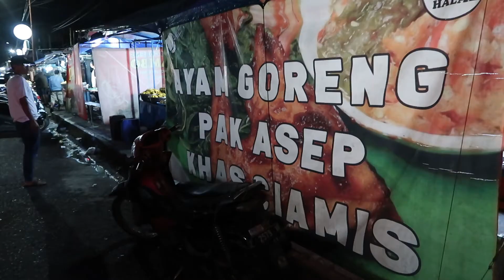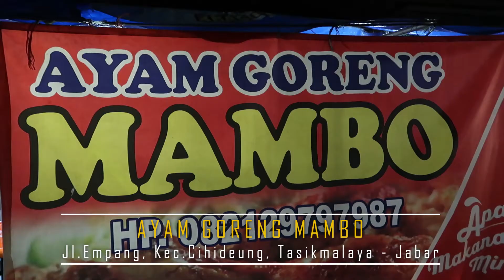AYAM GORENG PALING LARIS NAN LEGENDARIS DI TASIKMALAYA! | Ayam Goreng Mambo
Berkelana di Tasikmalaya, jangan lupakan kulinernya. Satu yang boleh dicoba, ada di kawasan Cihideung. Namanya ada Ayam Goreng Mambo yang sudah ada sejak 1972. Selain legendaris, ayam goreng ini juga salah satu yang terlaris.

(Ayam Goreng Mambo)
Jl.Empang, Kec.Cihideung, Tasikmalaya - Jabar
Buka: 11:00 WIB - 23:00 WIB